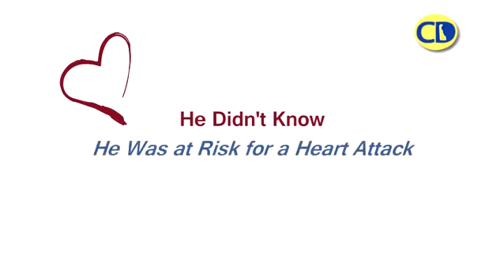Million Hearts Delaware: Patients Speak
Knowing your risk factors can save your life! The mission of Million Hearts Delaware is to prevent one million heart attacks and strokes by 2017.